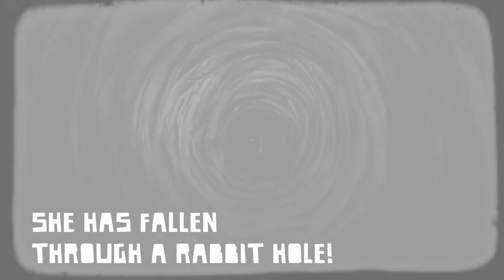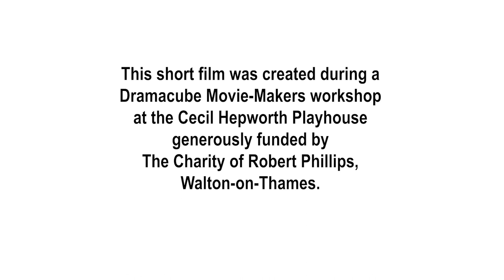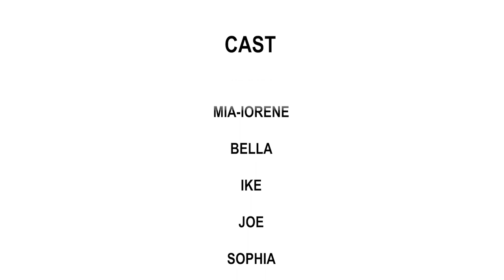Dramacube Movie Makers - Alice in Wonderland - Heathside Schools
"You're Mad. Bonkers. Off your head. but I'll tell you a secret all the best people are!"

We are thrilled to share with you the Alice in Wonderland films created by students of Heathside Walton and Heathside Weybridge at the recent Dramacube Movie-Makers Workshops at Cecil Hepworth Playhouse.

These workshops were part of the LoveWalton Film Festival which celebrated the 120th anniversary of pioneering local film maker Cecil Hepworth.

Dramacube run Movie Makers and Musical Theatre school holiday workshops and term time, full scale musical productions for children aged 8-18 yrs. Find out more at dramacube.co.uk